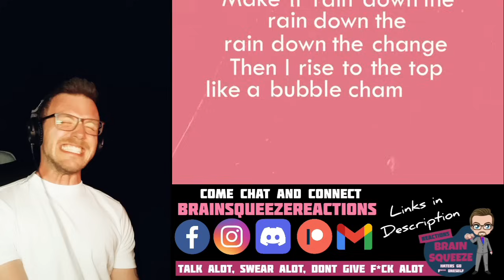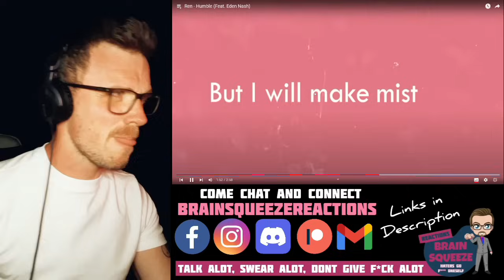REN - HUMBLE ft. Eden Nash (ADHD Reaction) | AWW SH*T, HERE WE GO AGAIN!!!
ADHD REACTOR REACTS TOO... REN
REN - HUMBLE ft. Eden Nash